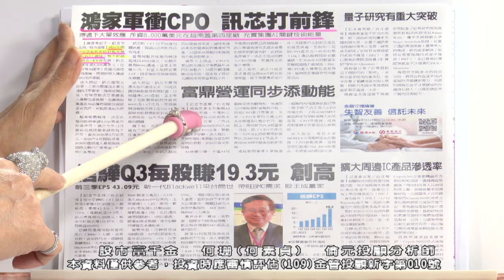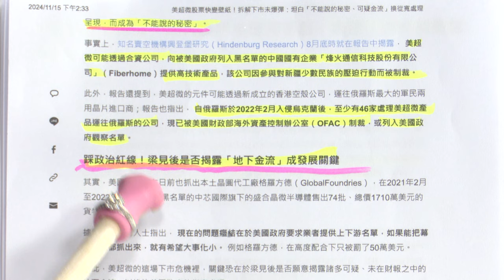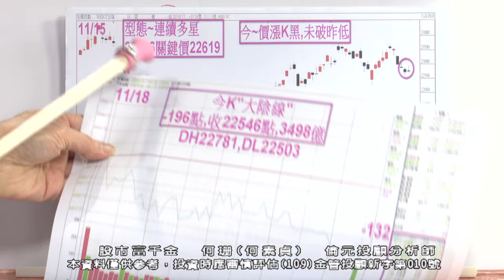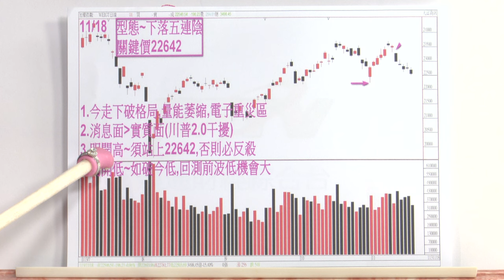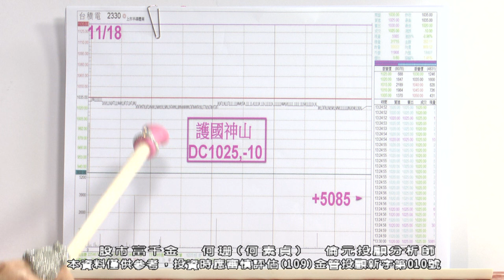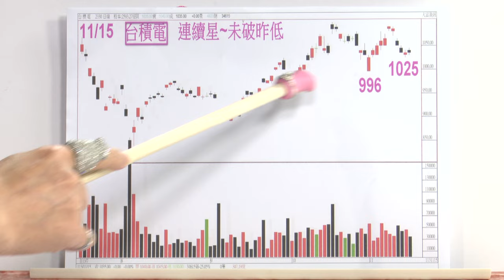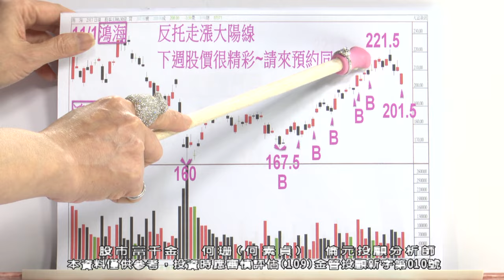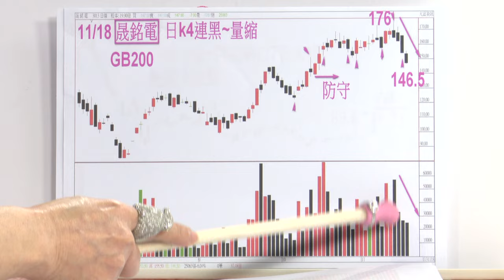20241118 1900 何珊 股市富千金